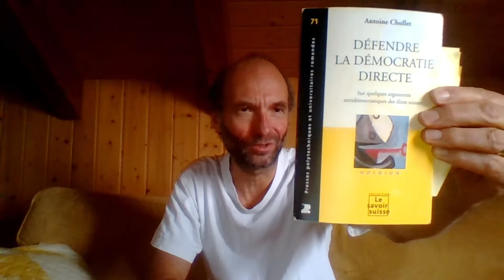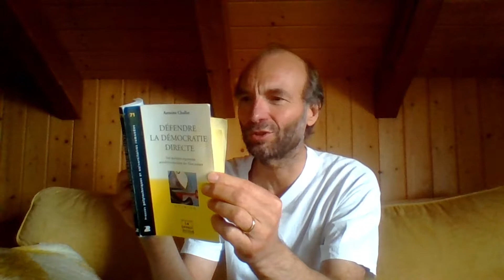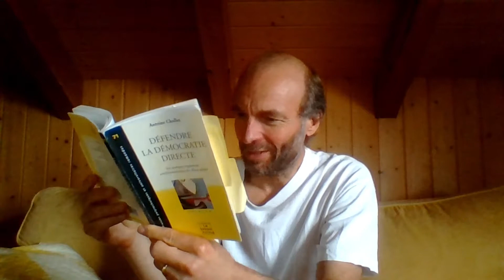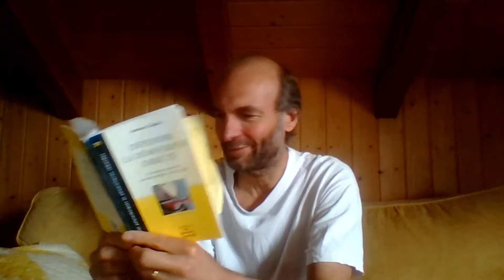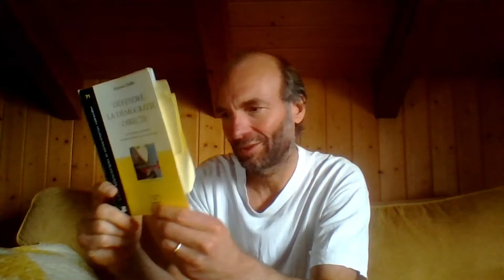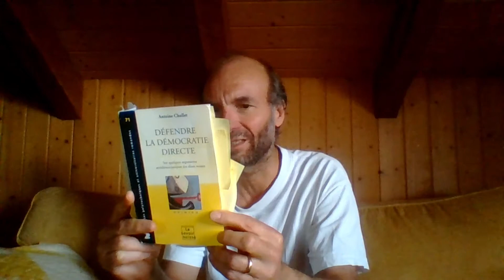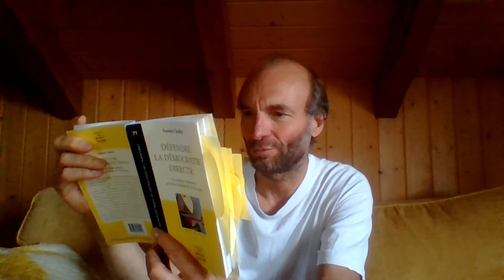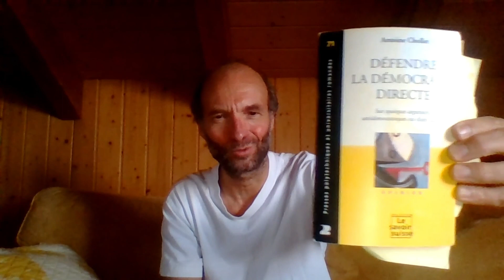"Défendre la démocratie directe" de Antoine Chollet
En Suisse, une menace provenant des élites pèse sur la démocratie. "Défendre la démocratie directe - Sur quelques arguments antidémocratiques des élites suisses" publié aux Presses polytechniques et universitaires romandes est un excellent livre d'Antoine Chollet. Je lis et discute quelques passages de ce livre.

Démocrates de tous bords, rejoignez-nous sur D3 pour défendre la démocratie directe en Suisse! D3 est un forum de discussion apolitique. D3 signifie "Défenseurs Démocratie Directe".
Pour nous rejoindre sur notre serveur, il vous faudra d'abord créer un profil discord sur le site internet discordapp.com, et une fois connecté à votre profil il vous suffira de cliqué sur notre lien cela vous dirigera directement sur D3.